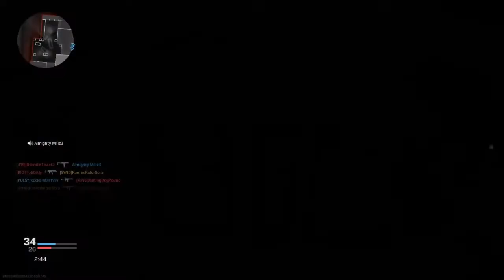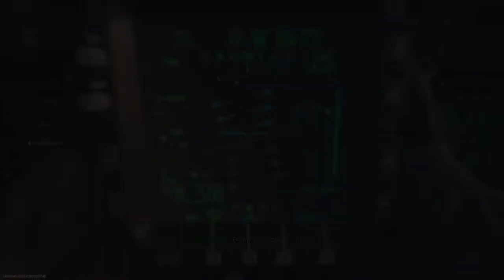MWSyndicate Call of Duty Modern Warfare Syndicate challenge Clip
Hello good to see everyone. Syndicate is holding a Modern Warfare challenge so im submiting this clip for the challenge, I’ll link his channels and video down below. so i hope you enjoy the clip and remember BY THE BLADES OF NIGHT MANKIND IS GIVEN HOPE.
Clip starts at 4:41